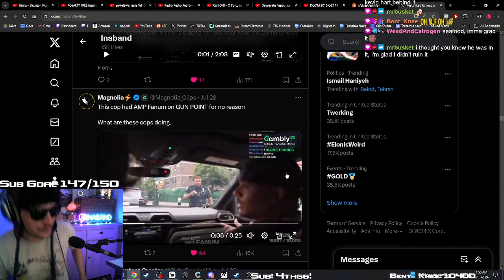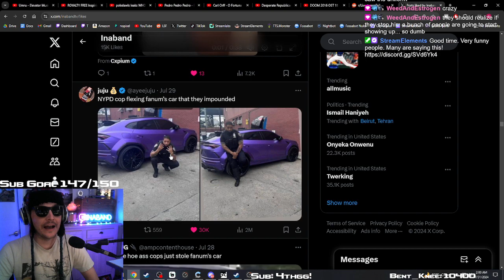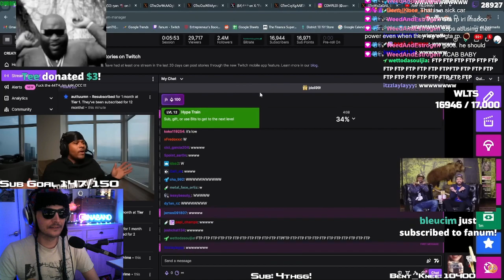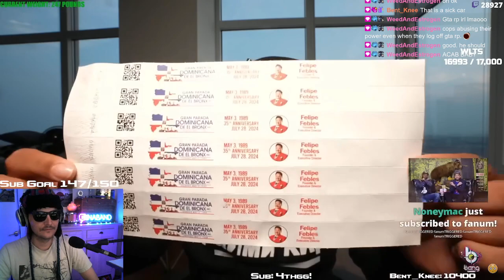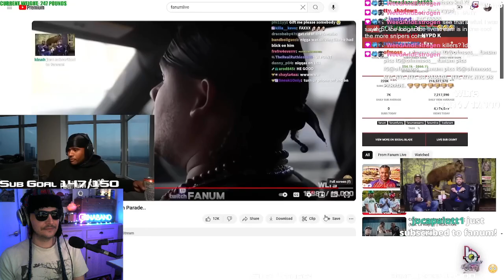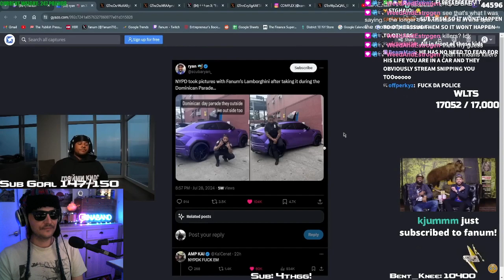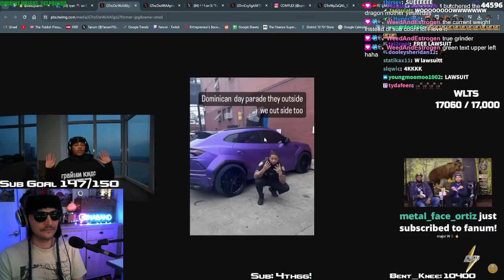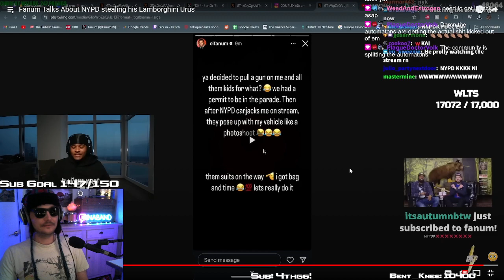Ina reacts to Fanum getting fanum taxed and carjacked by NYPD!